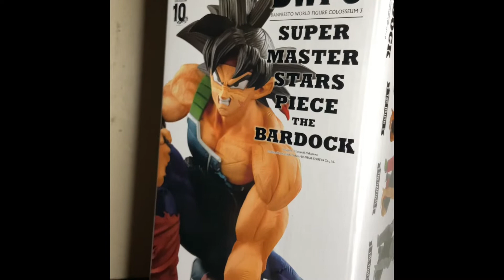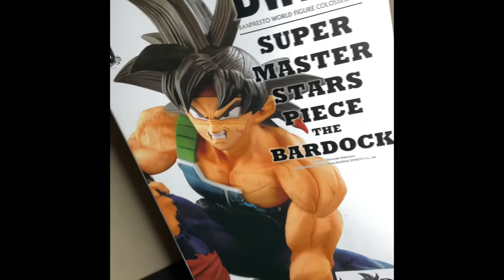BARDOCK SÚPER MASTER STAR PIECE⭐️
Unboxing de está asombrosa figura🤩👏🏻